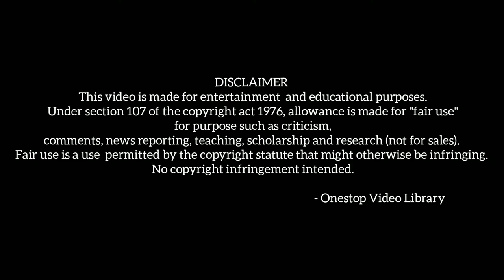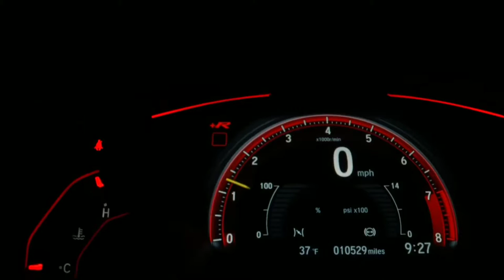LUXURY CAR COLLECTIONS | Super Cars | BMW | FERRARI | MERCEDES-BENZ |No Copyright Video|Royalty free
Don't forget to check the channel playlists for the ultra HD video collections in different categories

All the stock video footages are 💯% free.
Copy the link and download. Can be edited and monetized💲= earn money 💵

Learn more about the license »